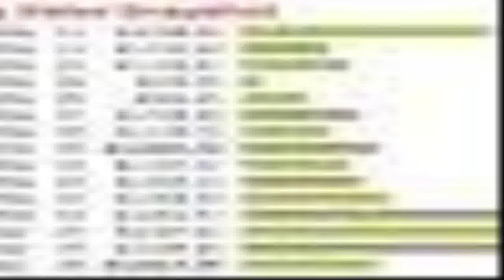Cash Renegade - internet marketing promotion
Cash Renegade is a automated application program that generates their particular needs their own empire of websites.Advantageous, the software is designed to also give this network of websites ALL the traffic might probably need. To put it merely, this usually means you get free web site hits converting our killer application which| having the time and endeavor out of internet merchandising.